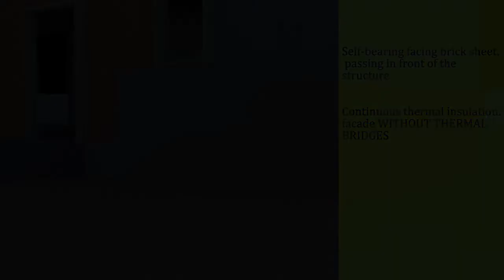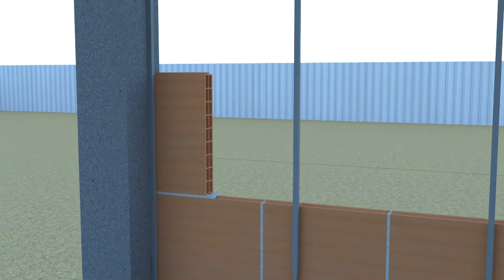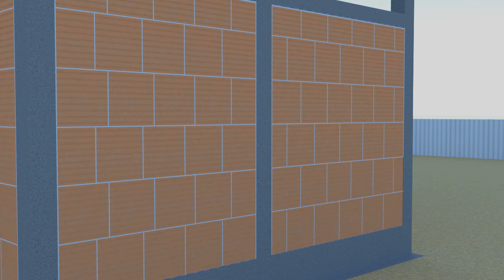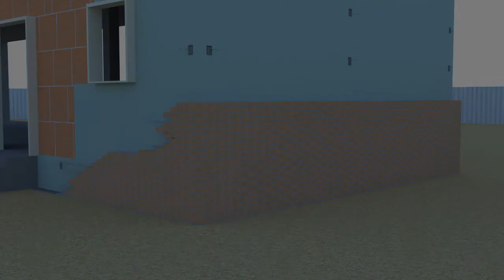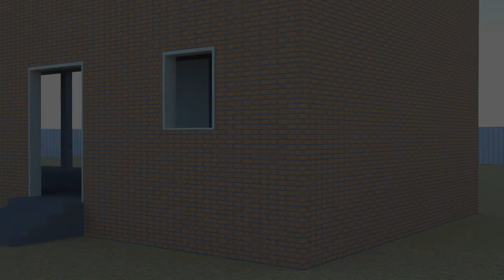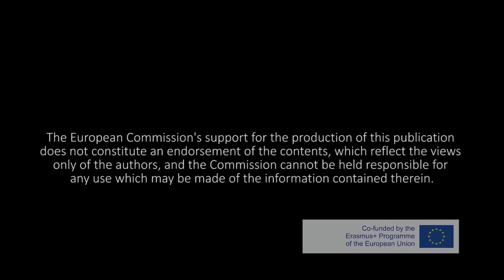06. Ventilated facade construction process : From inside to outside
06. 3D Animation: Ventilated facade construction process: From inside to outside

6th 3D Animation of BIMclay Project

The construction process developed in this animation is the one used for the construction of a non-ventilated façade, that is to say, it is an exterior enclosure composed by means of the execution of exterior leaf - intermediate covering - insulation - interior leaf. In this type of façade there are no openings for the ventilation of the air chamber, so the flow of air through the chamber is not allowed.

This type of façade is widely used in the countries participating in this project, whose origins are from middle and southern Europe.